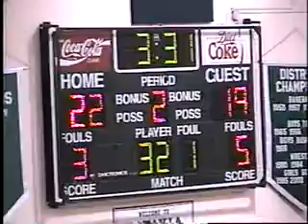V7702 Oh Batavia unk Georgetown unk 2005 bb 02